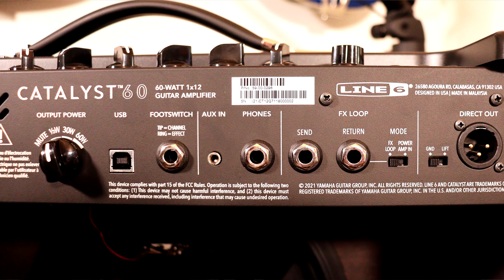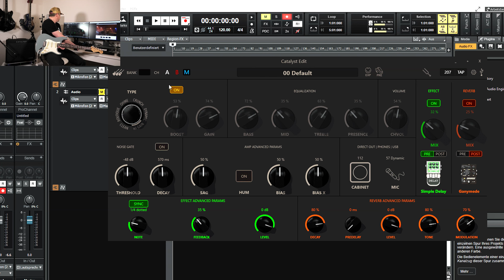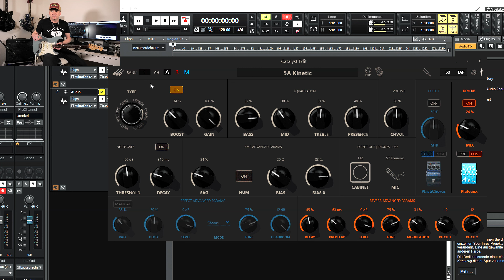Line 6 Catalyst 60 - Review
Line 6 Catalyst 60 aufgenommen via Beyerdynamic M69 TG mit einer Fender American Professional Stratocaster.

00:00 I Intro
00:28 I Einführung
03:15 I Verstärker Modelle
05:30 I Funktionsweise Effektsektion
06:54 I Line 6 Catalyst Editierungssoftware
08:20 I Effekte
12:07 I Fazit